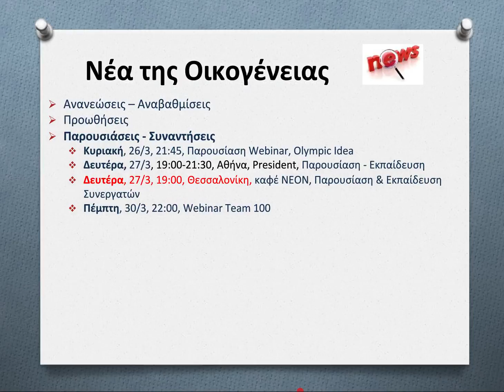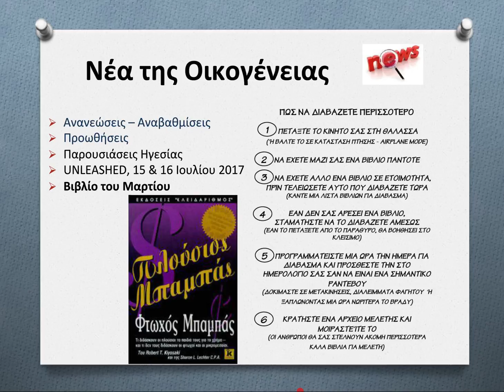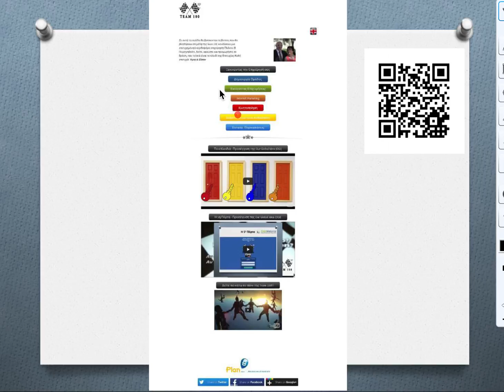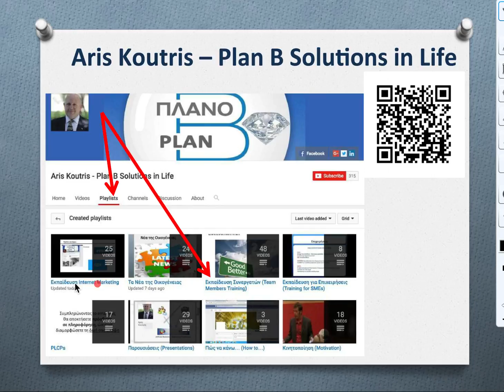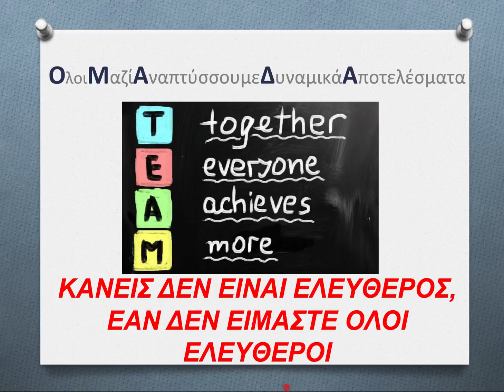Τα Νέα της Οικογένειας 23 Μαρ 2017 (Άρης - Σίσσυ Κουτρή)